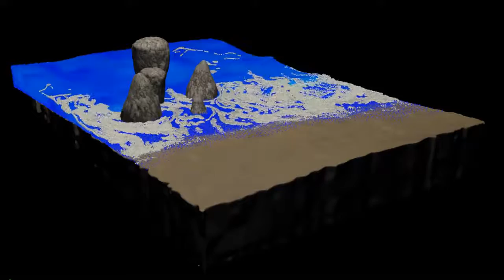Houdini beach tank 02 HD